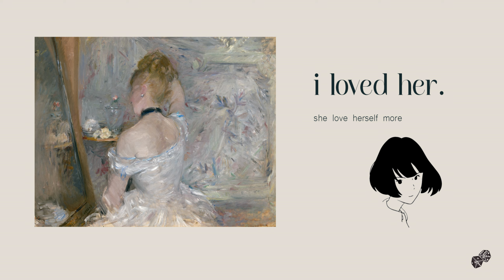i loved her.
how miserable are you?
1. 00:00 melting point
2. 02:10 alifa
3. 04:00 break me once
4. 06:58 drifting

woman at her toilette - berthe morisot
akashi.